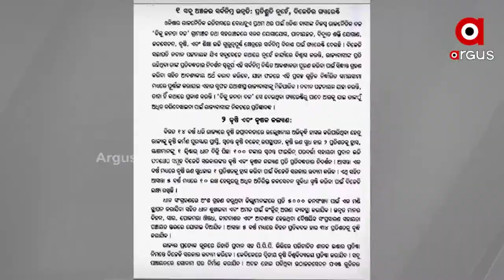ପ୍ରଶ୍ନକାଳ : ମିଶନ ଫେଲରୁ ଦର ବୃଦ୍ଧି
ଆପଣ ମଧ୍ୟ ଫେସବୁକରେ ଯୋଡି ହୁଅନ୍ତ, ପ୍ରଶ୍ନ କରନ୍ତୁ ଓ ମତ ରଖନ୍ତୁ
ଦେଖନ୍ତୁ ଆଜି ସନ୍ଧ୍ୟା ୮ଟା୩୦ରେ